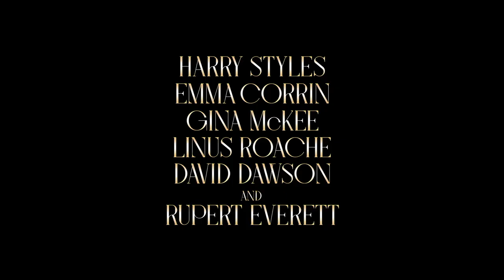MY POLICEMAN: Teaser Trailer